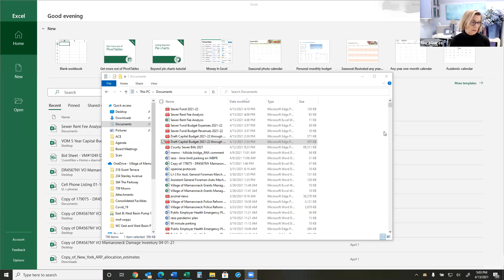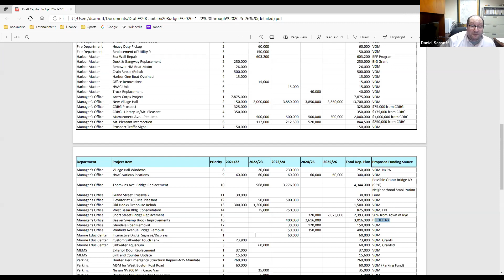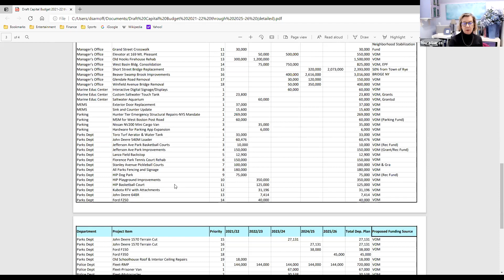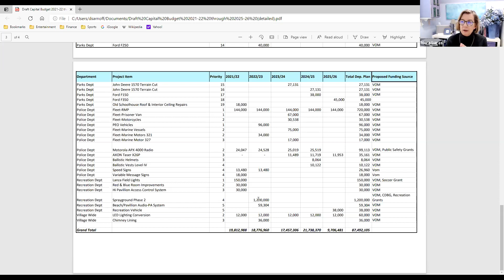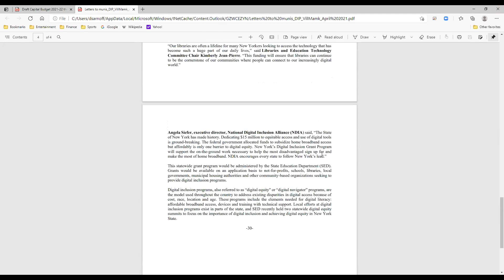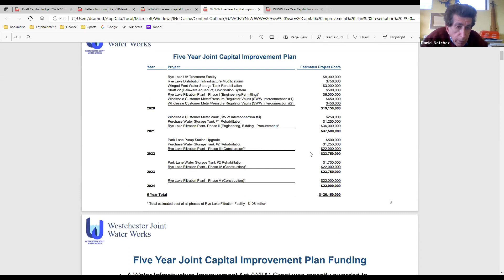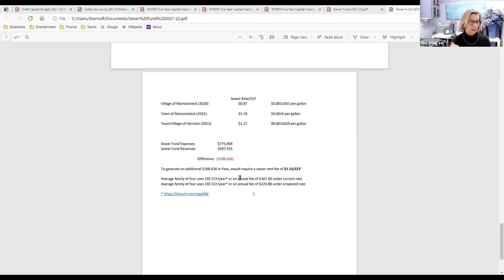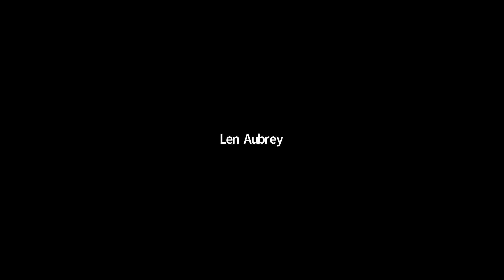Budget Committee Work Session for Capital, Water & Sewer - April 13th 2021